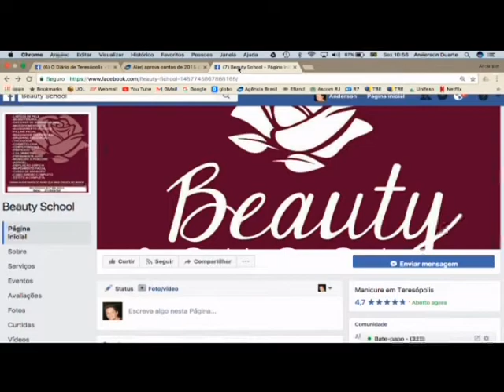Beauty School Capacitação